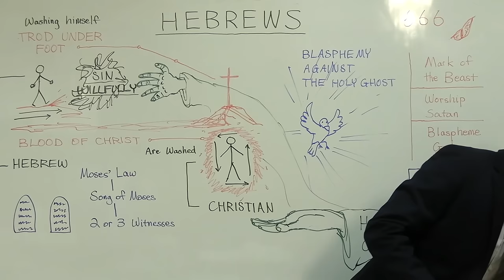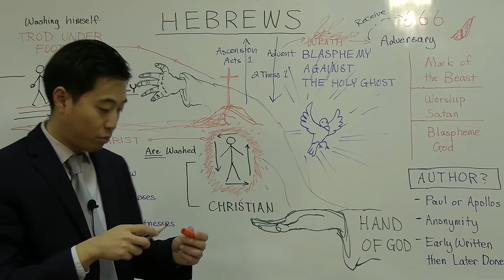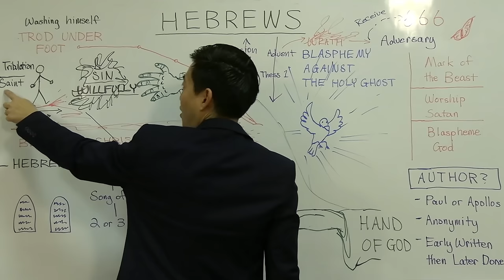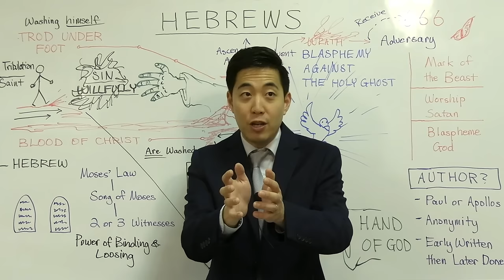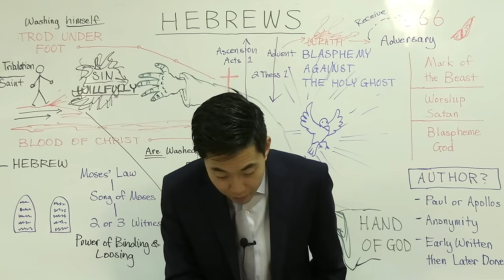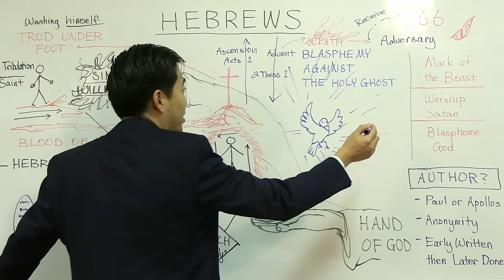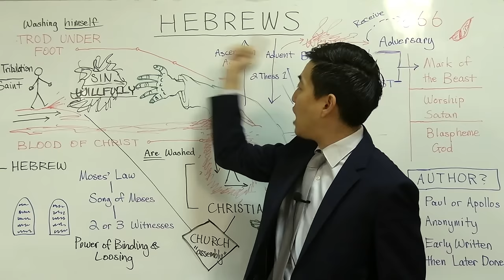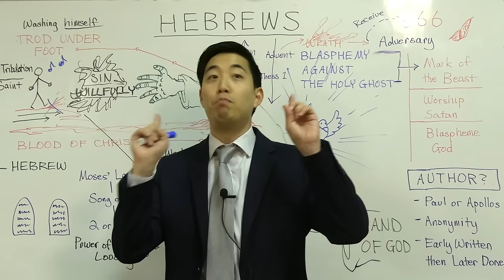What Is "Sin Willfully" and Blaspheming the Holy Ghost? (Hebrews 10:26-30) | Dr. Gene Kim